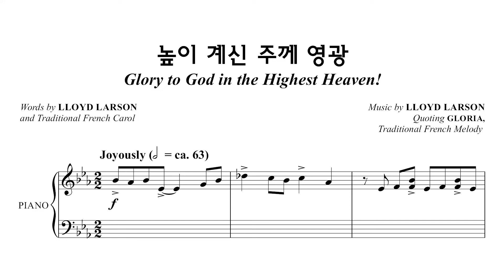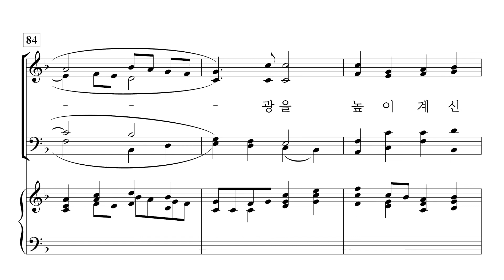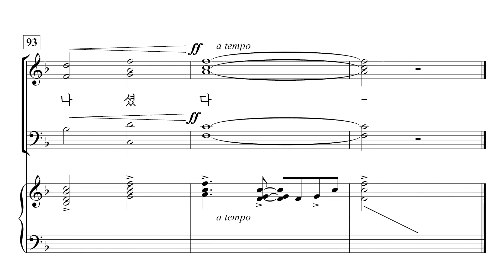[중앙아트] 성탄절 칸타타 'The Gift 하나님의 위대한 선물' 05. 높이 계신 주께 영광-베이스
📚 하나님의 위대한 선물 - Lloyd Larson  ·  조현진 역

05. 높이 계신 주께 영광

✔최고의 성탄 선물인 예수님에 관한 이야기로,
많은 이들에게 사랑받는 캐롤과 새로 지어진 곡들로 구성된
『하나님의 위대한 선물』은 아기 예수 탄생에 대해
우리의 감사의 화답으로 고백하는, 시대를 초월하는 크리스마스 칸타타 입니다.